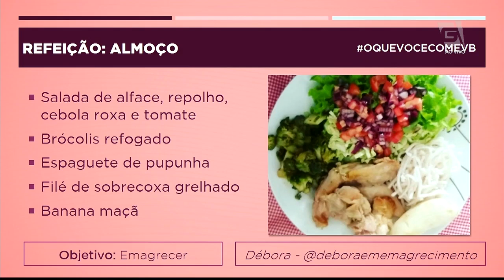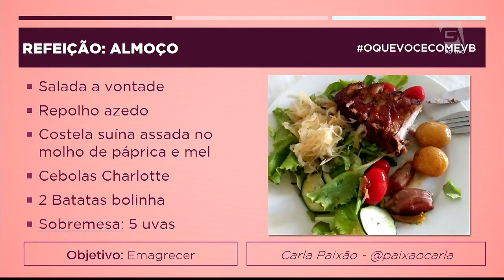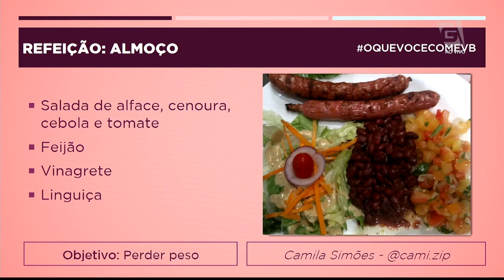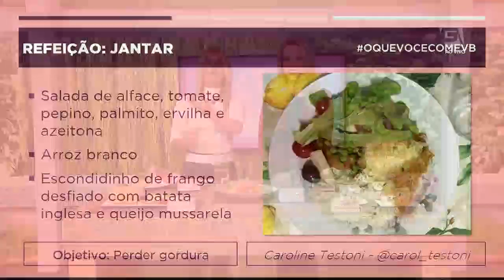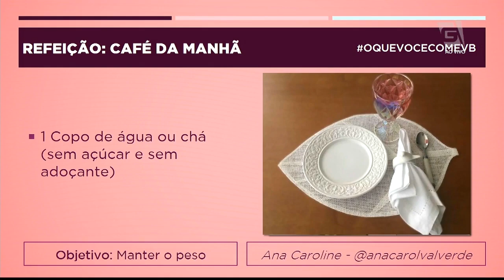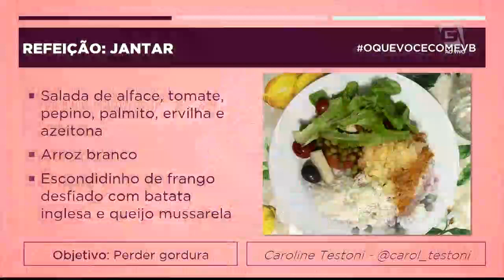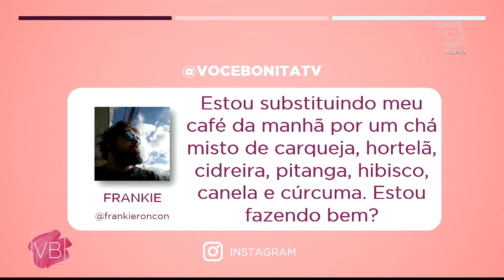O quê você come? - Você Bonita (27/06/19)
Confira a nota do seu prato no quadro " O que você come?" com a Nutróloga, Liliane Opperman.